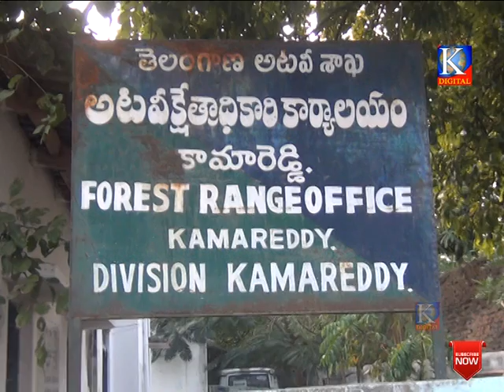|| అటవీశాఖ అధికారులు తనికీ || KDIGITAL NEWS ||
VAISHNAVI COMMUNICATION
KAMAREDDY.

EDITOR NEWS
E.VENKATESH.